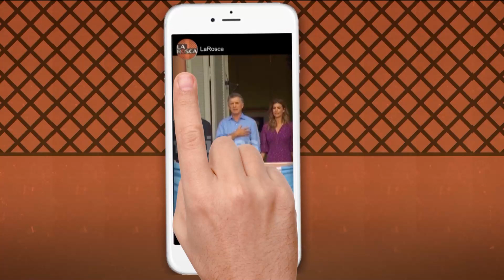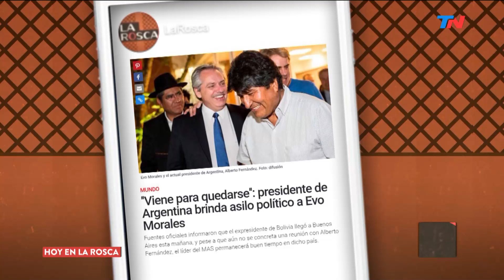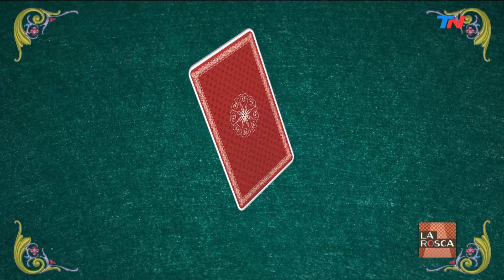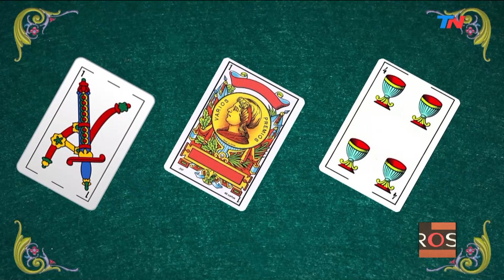Asumió Alberto Fernández y el nuevo gabinete | LA ROSCA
Programa de "La Rosca" emitido el Jueves 12 de Diciembre de 2019.